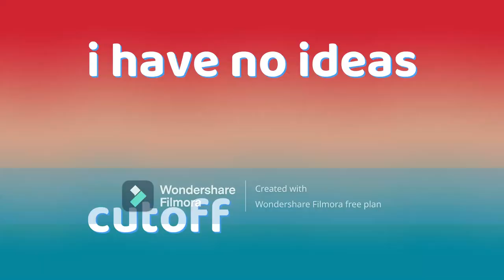(YTP) - SpingeBill plays Touhou with GarGar (Collab Entry)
for @IAmManiasept's Gary takes a bath collab

SpingeBill: Gary! What the f**k, (explodes)